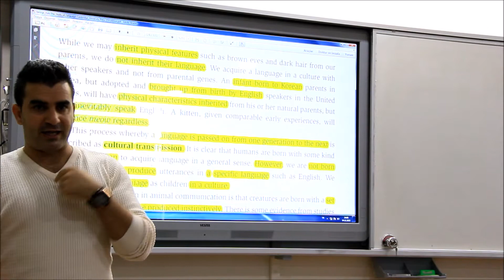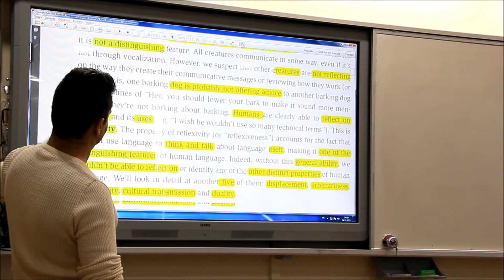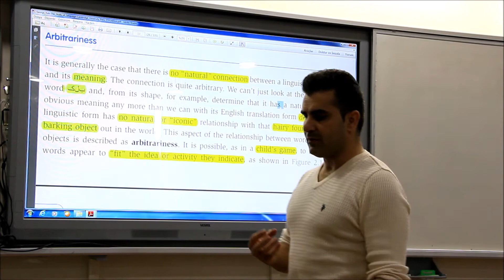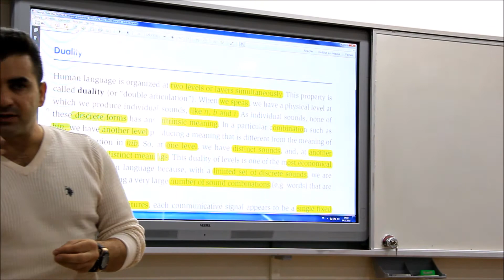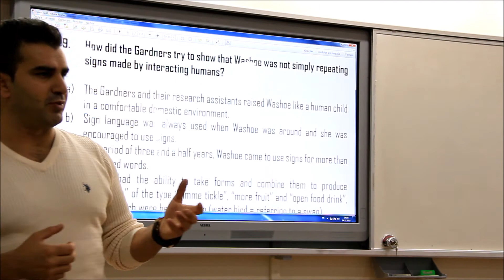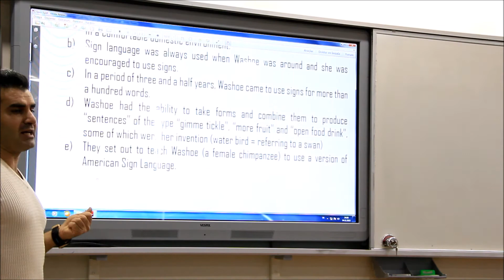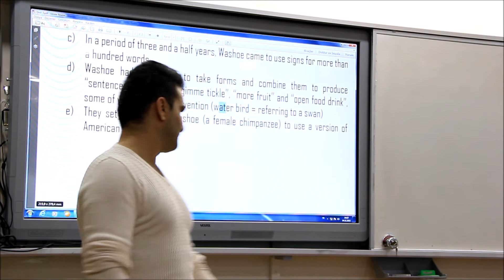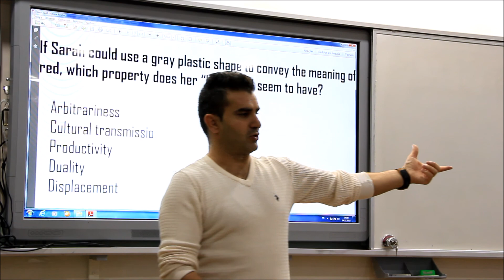Human language vs. Animal Language (Linguistics / Dilbilim 50)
English Language Teaching Program, Dicle University (Dicle Üniversitesi İngilizce Öğretmenliği)
1-Cultural transmission
2- Arbitrariness
3-Duality
4- Studies on animal language (Gardners' Washoe, Premacks's Sarah)